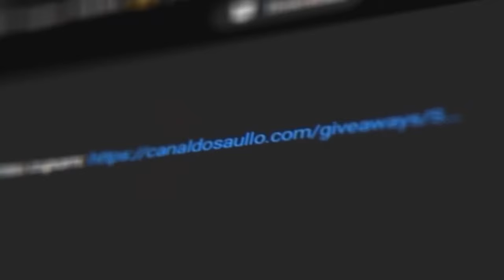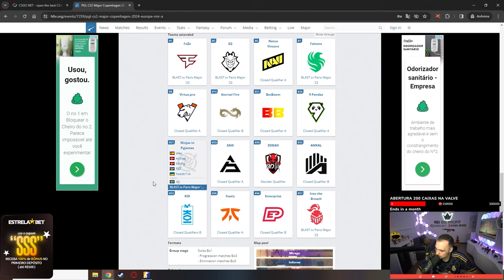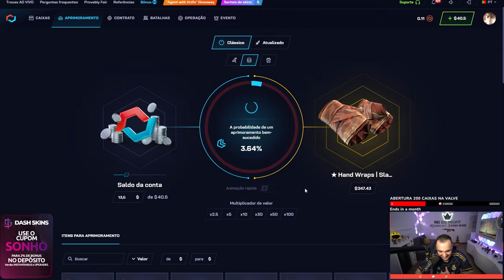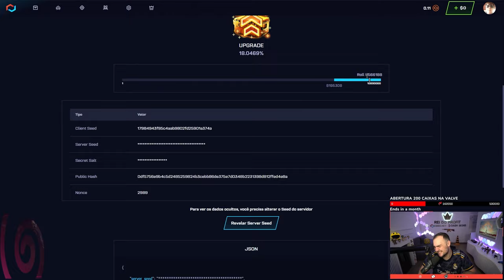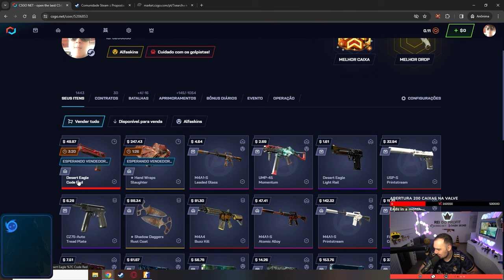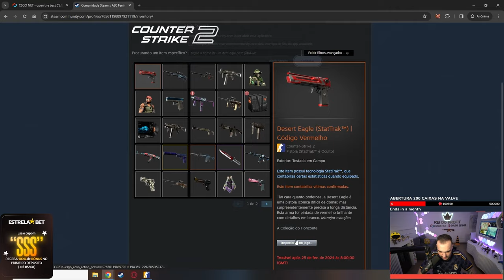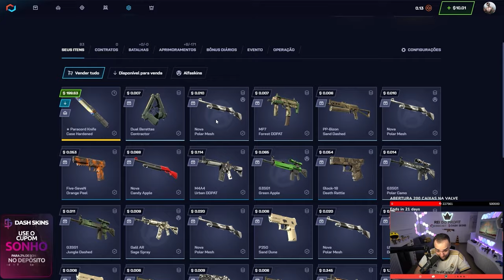Ganhei uma LUVA e uma DESERT vermelhas de R$1.800,00 para um INSCRITO no CS